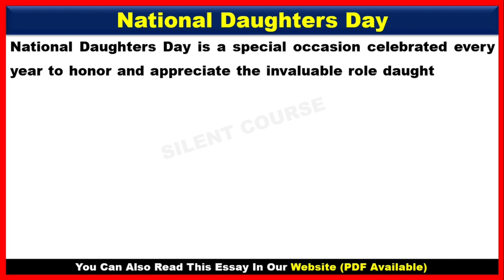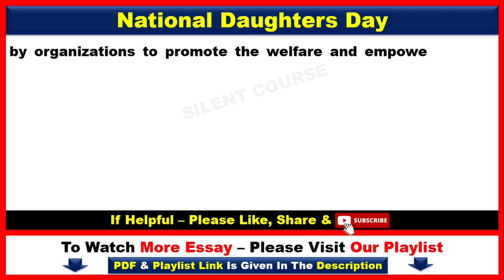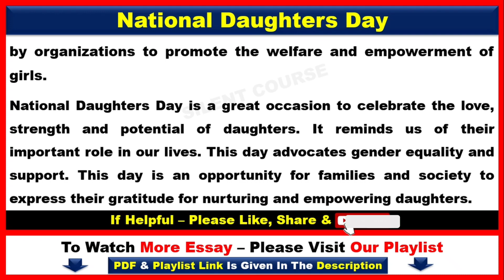Essay on National Daughters Day In English | International Daughters Day Day Essay | Daughater's Day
👉 About Video : - Hello my friends today we will learn that how to write Essay on National Daughters Day In English | International Daughters Day Day Essay | Daughater's Day